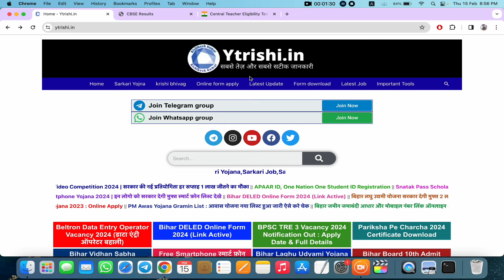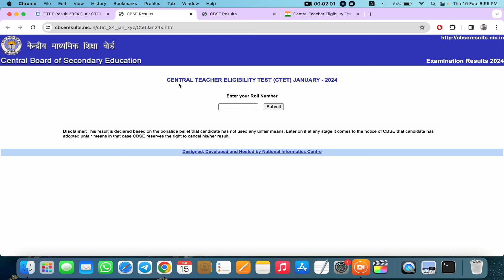CTET JANUARY Result 2024 | CTET January Result check kaise kare | CTET Result Download kaise kare